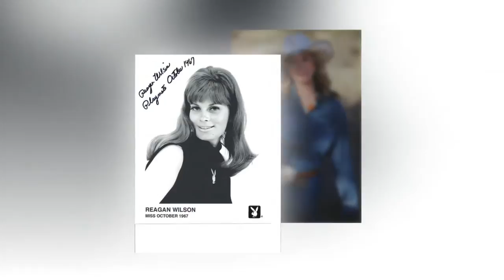Reagan Wilson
Playboy Playmate Reagan Wilson October 1967